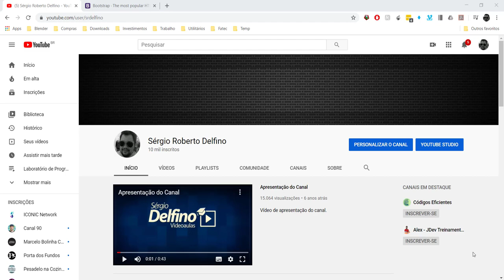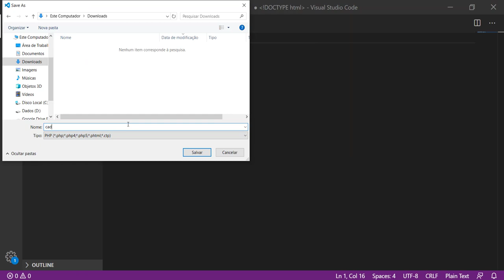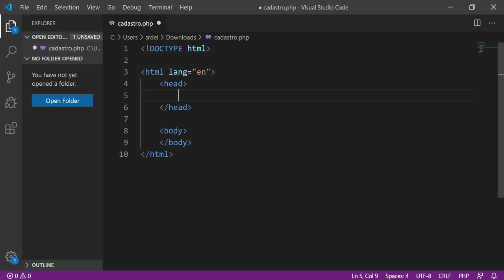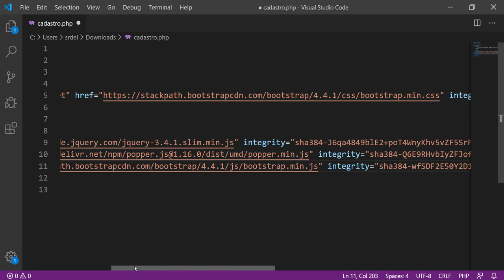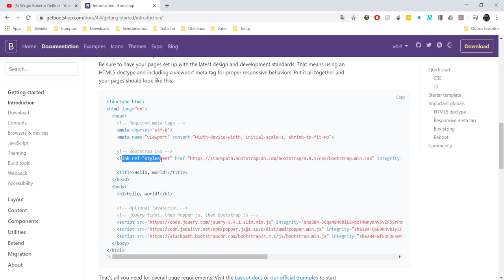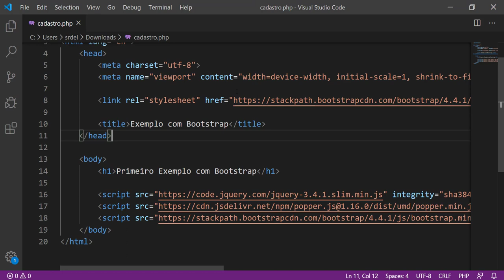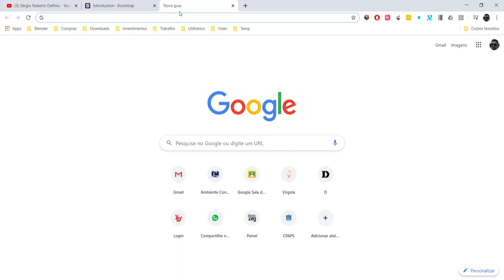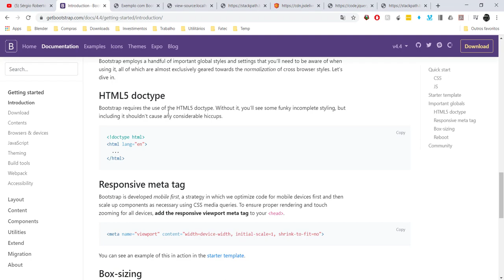[Projeto Integrador III] 01 - Introdução ao Bootstrap